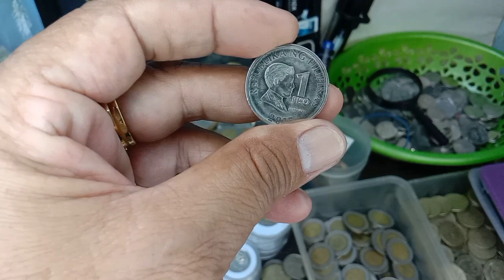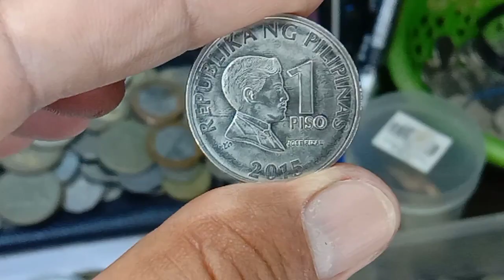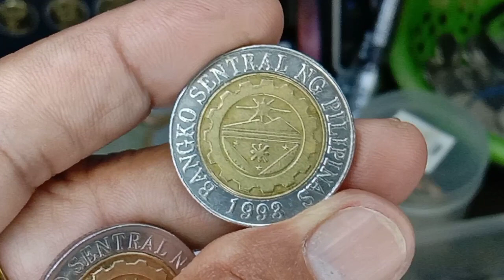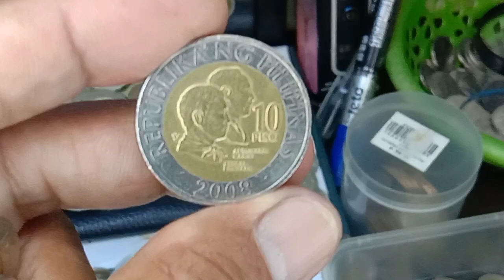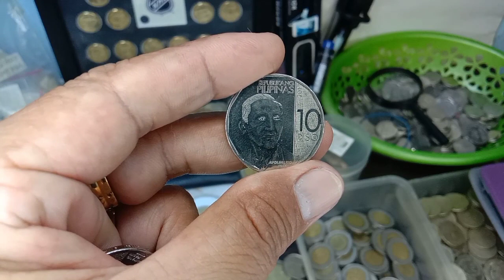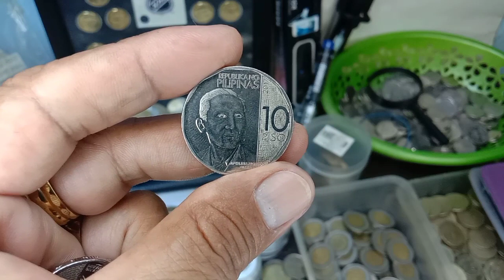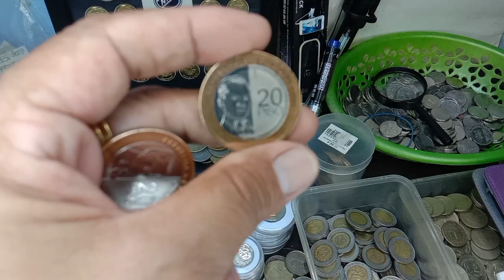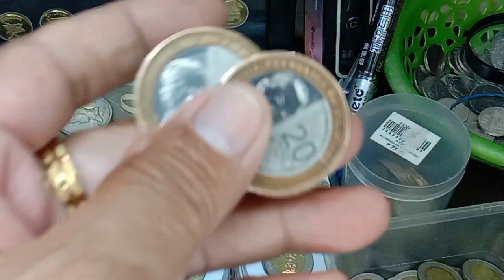Swerte Ka Sa Mga 'To Kung... Nasa'yo Na!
kung nasa'yo na swerte ka sa mga 'to
sa mga 'to swerte ka kung nasa'yo na
coin
coins
philippine coins
philippine coin
philippine money coins
barya
barya ng pilipinas
baryang pinoy
baryang pinas
pera
pera ng pilipinas
philippine old coins
philippine new coins
mga lumang barya ng pilipinas
mga bagong barya ng pilipinas
piso
pisong barya
baryang piso
philippine 1 peso coins
1 peso bsp series
philippine magnetic coins
mga baryang magnetic
frost coins in the philippines
frosted coins
hard to find coins in the philippines
hard to find coins
rare coins
pisong rizal
rizal coins
10 peso
10 peso bsp
bsp series 10 peso
sampung pisong barya
baryang sampung pisong
hard to find sa sampung piso
philippine 10 peso coins
10 peso 2014
10 peso 2000
10 peso 2012
20 peso 2019
hard to find sa benteng barya
benteng barya
coins ph
coin variation
coin varieties of the philippines
millennium coins in the philippines
millennium coins
sampung piso kapa kapa
kapa kapa coins
kapa kapa
kapa kapa plants
nilad
nilad coins
benteng nilad
ngc series coins
new generation currency
philippine currency
numista coins
world numismatics
foreign and local coins
bagong sampo
baryang
sampung pisong bago
new 10 peso coin
swerte
swerte ka
swerte sa barya
baryang swerte
nasa'yo na
baryang may malaking halaga
high value coins in the philippines
mahal na barya
pinaka-mahal na barya ng pilipinas
coin collectors buyers philippines
coin vloggers philippines
numista
numista coins
world numismatics
numismatics philippines
philippine money
coins channel philippines
world coins
coins world
coin display
coin discussion
coin images
old coins
coin topics
coin face
coin checking
coin structure
coin analysis
coin specialist
coin shop
coins hub
coin addiction
coin hobbyist
coin holders
legit coins
legit coins error
coin enthusiastic
local and international coins
coin record
coin shape
coin display
coin chasers
coin change
philippine expensive coins
expensive coins
rare error coins
money
money talks
all about money
world currency
world money
coins and banknotes
money tv
money show
money video
money vlogs
money vloggers philippines
money collection
money collector
money hunting
money change
money changer
barya
ka coiners
ka barya
barya vlogs
barya tv
barya vloggers philippines
salapi
ka salapi
salapi vlogs
salapi video
salapi tv
salaping piso
salapi ng pilipinas
kwarta
ka kwarta
kwarta vlogs
kwarta vloggers philippines
kwarta video
kwarta tv
kwartang pinoy
kwartang piso
magbabarya
magbabarya vlogs
magbabarya video
magbabarya tv
magbabarya vloggers philippines
sinsilyo
sinsilyo vloggers
sinsilyo vlogs
sinsilyo vloggers philippines
mga kakaibang barya ng pilipinas
dong piso
dong coins